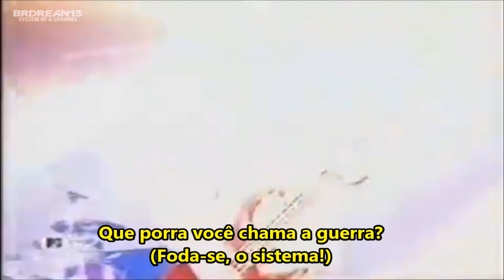System Of A Down - Discurso Serj Tankian [Live Denver - 2000] (Legendado PT-BR)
✔ Com certeza um dos melhores discurso que o Serj já fez em toda sua carreira, grandes verdades ditas nesse vídeo!
✔Obrigado a todos que assistiram e o apoio que vocês vem dando para o canal está sendo incrível, em breve trarei mais vídeos como este!
♫ Descrição Bonita ♫
✔ Assista em 720p ツ